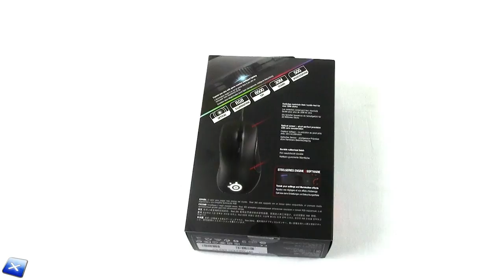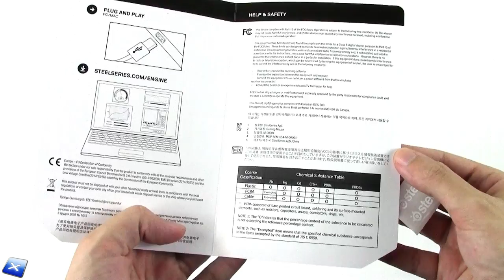[Unboxing ITA] SteelSeries Rival 300